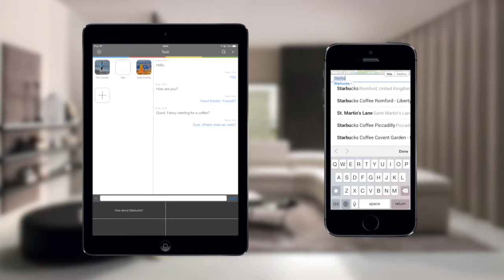Teek Location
Tutorial to add location to your messages.

Teek is an intelligent messaging app that predicts your next sentence. The more you use it, the more intelligent it becomes.